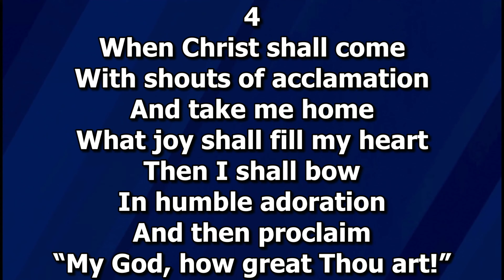Let God Fight For You | Youth Ministry | Sabbath Sermon Only l New Life SDA Sunrise Florida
New Life Seventh-Day Adventist - SDA - Sunrise Florida Ministry in Sunrise Florida with Pastor Leonard Wilson. Welcome to the Online presence of New Life Seventh-day Adventist Church a congregation of imperfect people who believe in a perfect God. By His grace, we are preparing ourselves to be ready for the return of Jesus Christ.

Live Sabbaths & Wednesday Streaming like on Youtube Search for @NewLifeSDASunriseFL

Come Enjoy The Lord's Sabbath Day With Us.